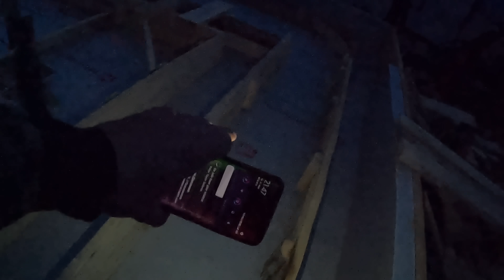💪 Время ЗАНЯТСЯ ЭТИМ списком дел! Грядут невероятные результаты!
Как поспостроить дом своими руками? Хотите построить дом, но не знаете с чего начать.
Как правильно сделать проект дома?
Какие технологии строительства в наше время самые популярные?
Кто занимается строительством домов?
Есть ли фирмы - не рукожопы, которые занимаются строительством домов в Москве?
Сколько стоит построить дом?
Где найти квалифицированных джамшутов-строителей для строительства дома?

Я Леха и я профессионально занимаюсь строительством домов, коттеджей и дач в Московской области и по всей России. Мой опыт работы более 50 лет в строительстве - я настолько опыный, что даже когда дом рушится - я могу убедить заказчика, что так и должно было быть изначально. И если крыша провалилась во внутрь дома - значит это есть в проекте и сделано в соответствии снипам.

▬▬▬▬▬▬▬▬▬ ᕦ(ò_óˇ)ᕤ ▬▬▬▬▬▬▬▬▬
Придать Лехе - МОТИВАЦИИ! 👍💪